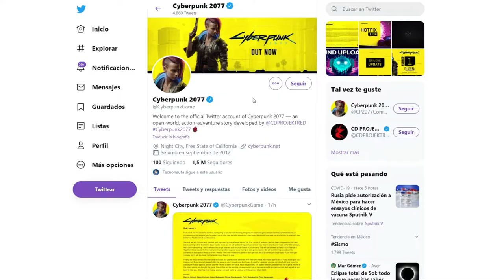🤯😵 Cómo pedir reembolso de cyberpunk 2077? Cd projekt red se disulpa!! 💣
CD projekt red y cyberpunk 2077 piden perdon!! el juego esta lleno de bugs
en el video te doy informacion de como pedir reembolso de tu dinero, lamentablemente es un juego con muchos errores mas en ps4 y xbox one, algunos de ellos se deben a la potencia de las consolas pero otros mas están en todas las plataformas. incluido pc pero en menor medida